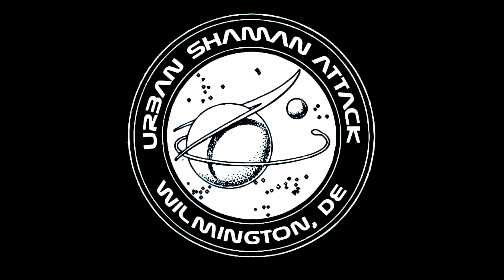Urban Shaman Attack @ World Cafe Live 10-2-21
Urban Shaman Attack performed at World Cafe Live in Philly on October 2, 2021. They had the privilege of opening up for one of their greatest musical influences, Sun Ra Arkestra directed by Marshall Allen.